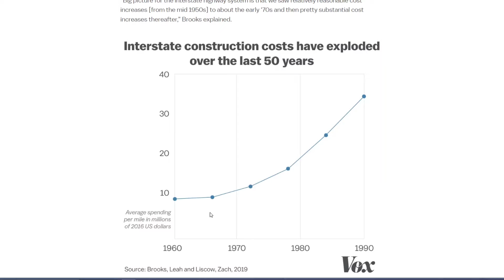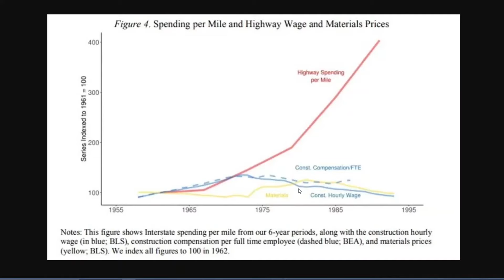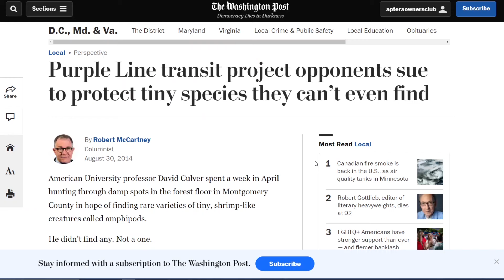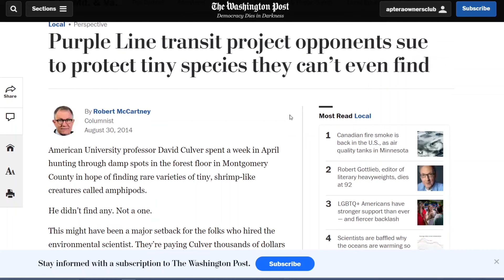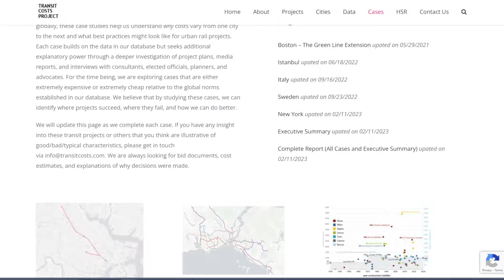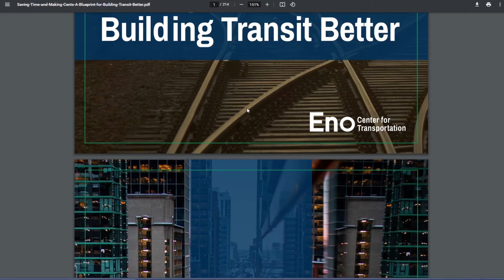Why is building infrastructure in the US so insanely expensive?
Oh and I got a new microphone

Tesla to J1772 adapter
Lumbar support
Camping mattress
Spare wheel

EUC
phone and camera
computer
microphone
wireless microphone